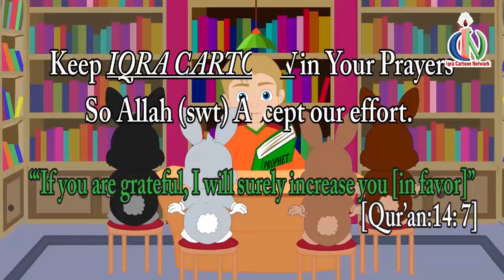Prophet Stories LUT (AS) | Islamic Cartoon | Quran Stories | Islamic Children Kids Videos - Ep 07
Prophet stories for kids from IQRA Cartoon based on Quran and Hadith. Both children and adults can easily understand our Islamic cartoon prophet story because of the extremely easy language.

In this (Ep - 7)! The story of prophet Lut(as)| IQRA Cartoon,Prophet Lut (as) was the nephew of Prophet Ibrahim (as). The Prophet, along with Sarah were the only ones from Babylon who were willing to follow Prophet Ibrahim (as). After travelling for many days, Prophet Lut (as) settled down in Sodom. Sodom, in those days were filled with evil men, and they did not listen to the Prophet when He told them about Allah (swt). One day, God sent three of His angels to destroy the city of Sodom. What will happen to the city, and the Prophet? Watch this episode to learn more!

Stories of Prophets for Kids is a compilation of Iqra Cartoon stories based on the Prophets in Islam. Our Islamic videos are ideal for 4-12 year old children, and the adults too can enjoy our videos. Each of our kids videos presents the stories of Prophets from different times. Every video highlights the work of a Prophet, and how He preached the message of Allah (swt).

The length of each segment, and the easy to understand narrative makes our Islamic videos an ideal teaching resource for parents and teachers.

15. Prophet Musa & Harun Part1
23. Prophet Dhul-Kifl
24. Prophet Aramaya (Jeremiah)
25. Prophet Daniel
26. Prophet Hizqeel (Ezekiel)
27. Prophet Uzair (Ezra)
28. Prophet Zakariyah (Zechariah)
29. Prophet Yahya (John)
30. Prophet Isa (Jesus)
31. Prophet Muhammad (s)